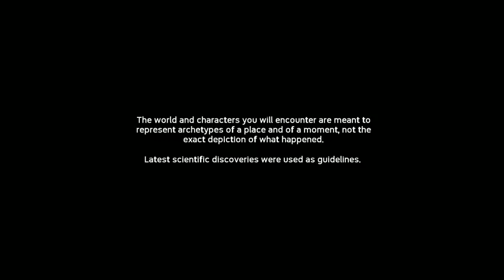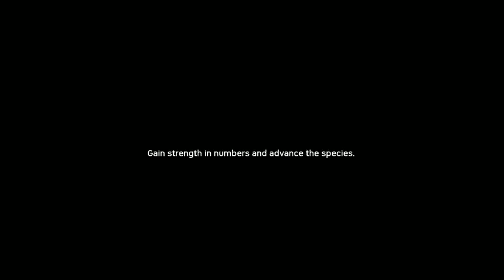ancestors the humankind odyssey gameplay walkthrough part 1 (no commentary)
FMOI: CASHMIRE2k
hi, i'm new to the youtube community and i'm just now getting
my channel started and looking forward to the grind on here
message me with helpful tips on how to and improve my channel